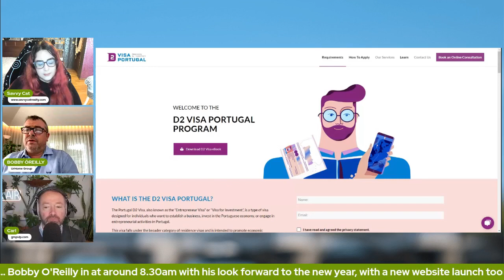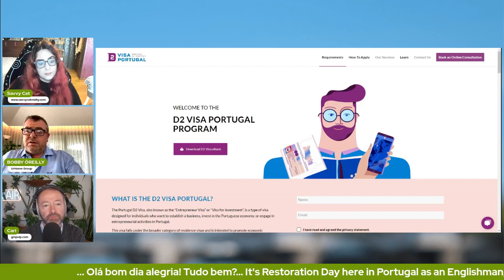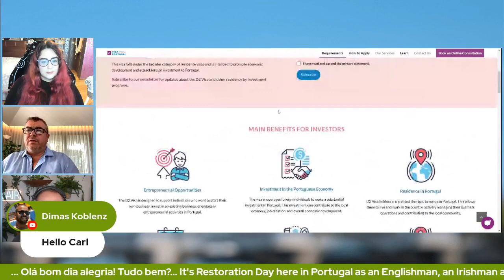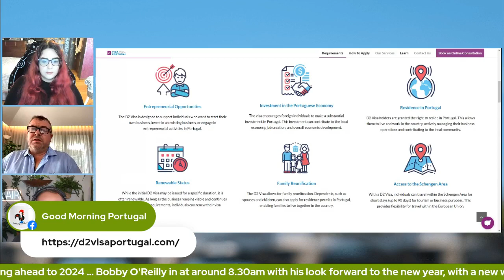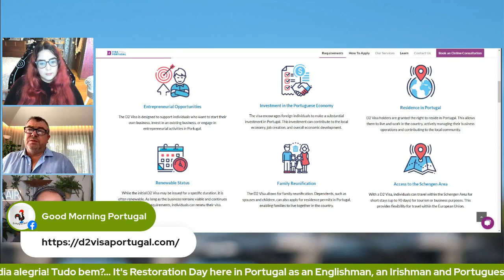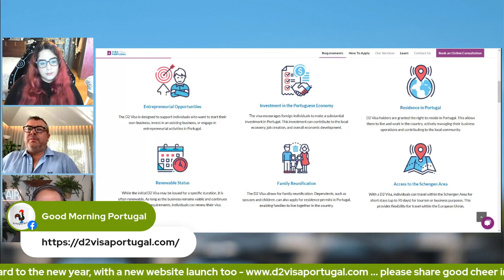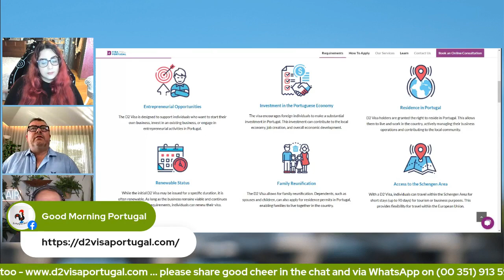What next for moving to Portugal after the Golden Visa and NHR changes? What is Portugal's D2 Visa?